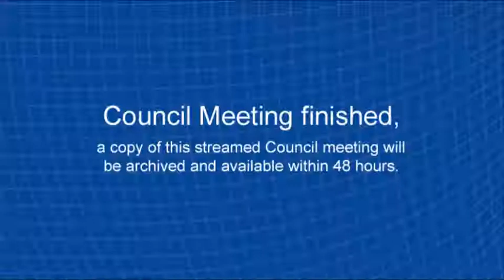Council Briefing Session 8 October 2019